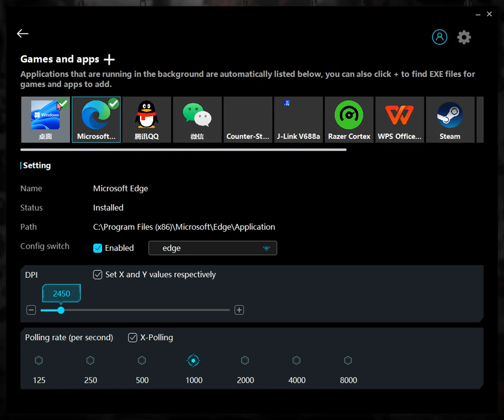How to auto switch\change profiles, dpi, polling rate per app in RAWMHUB for RAWM mouse like in GHUB